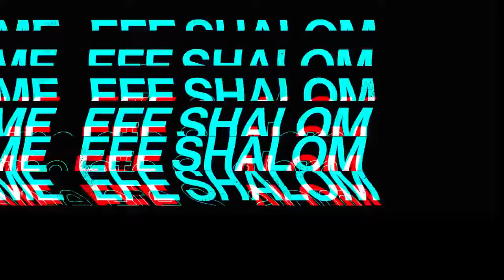FESTADO.TV TOGO EWE MOVIE FILM | QUE FERRAS TU À LA PLACE DE ELOM ?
MERCI DE NOUS SOUTENIR PAR VOS DONS (CHAQUE CENTIME COMPTE)

VOS DONS VONT NOUS PERMETTRE DE POUVOIR CONTINUER LE BON TRAVAIL ET VOUS GARANTIR UN NOUVEL EPISODE CHAQUE JOUR
TITRE: FESTADO.TV TOGO EWE MOVIE FILM | QUE FERRAS TU À LA PLACE DE ELOM ?
DESCRIPTION:

Regardez cette belle mise en scène, ensuite commentez et partagez  dans vos groupes afin de soutenir de votre part la promotion de nos cultures, de nos valeurs et notre langue.